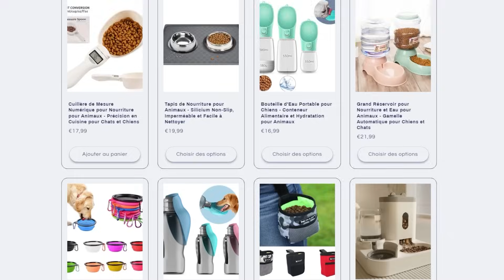#3 FC 25 DEVIENS PRO : VIRER DE L'EQUIPE NATIONAL A CAUSE DE MON COMPORTEMENT A 17 ANS !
Maillot Corner - N°1 des maillots de football à bas prix ! vous avez 2 maillots achetés = 1 maillot offert avec le code "juniortv"